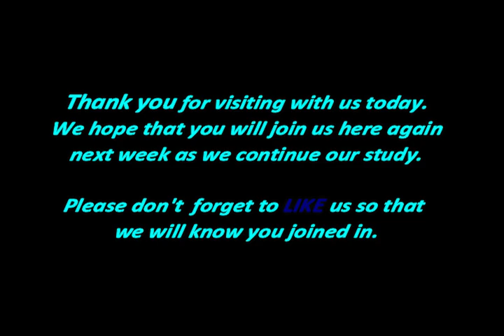"The Rapture"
Pastor Ed answers some questions about the Rapture.